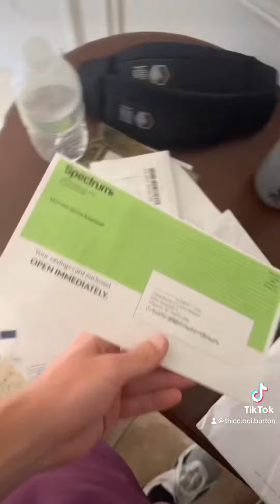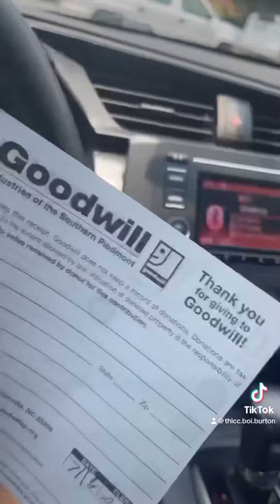The unedited life of thicc boi burton - 07/18/2024